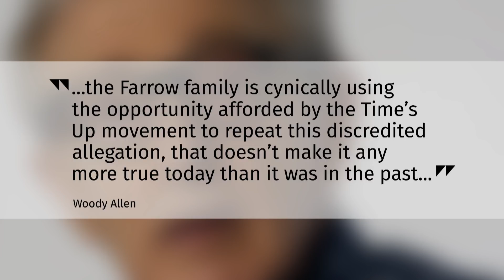Dylan Farrow: Woody Allen sexually assaulted me as a child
Actor Dylan Farrow is repeating her claim that Woody Allen — her adopted father— sexually assaulted her as a child. Farrow previously made the claims in print and repeated them today in a TV interview. Allen says the alleged sexual assaults never happened — a denial he's maintained for years.